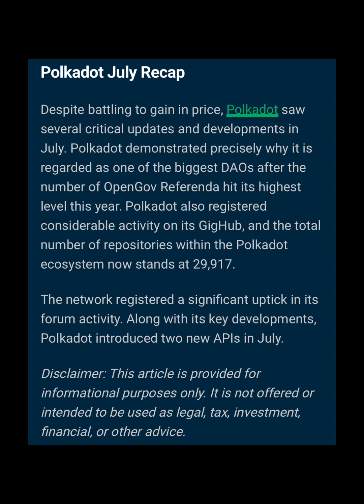Polkadot Price Analysis: $DOTGains 10%, Nears $5 Mark